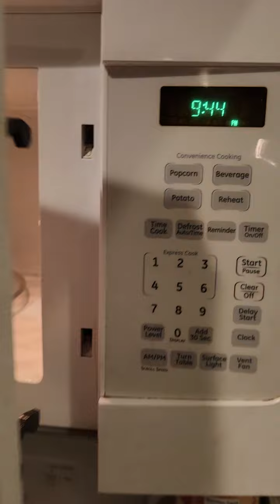April 11, 2024